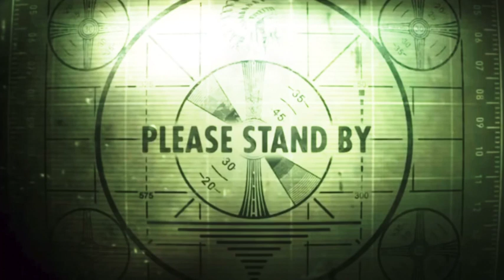R U SERIOUS with KB Mike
Watch R U SERIOUS with KB Mike!